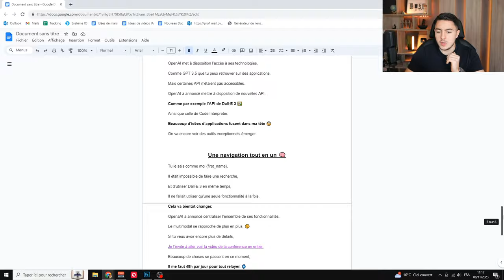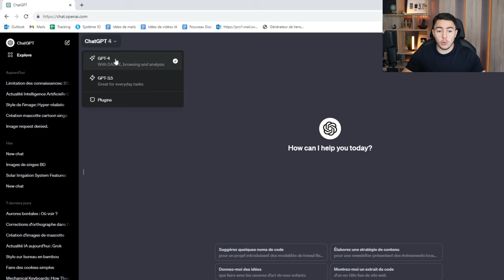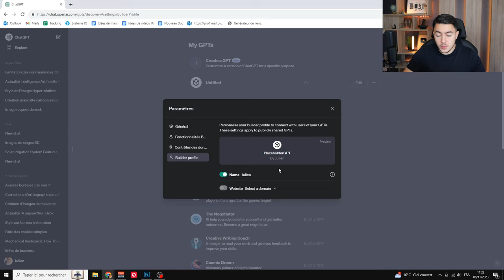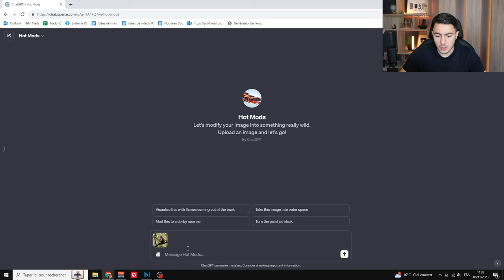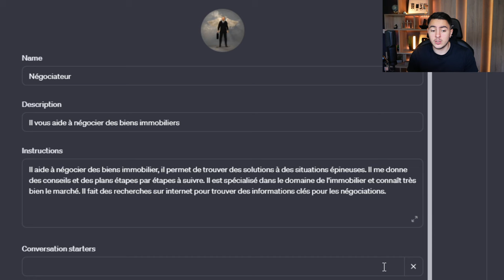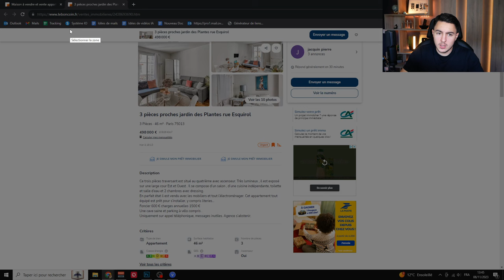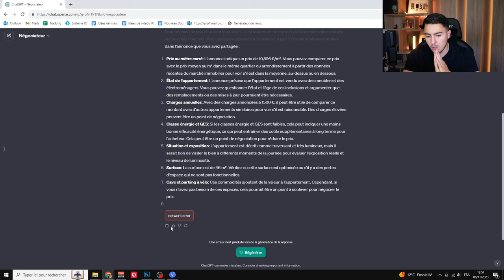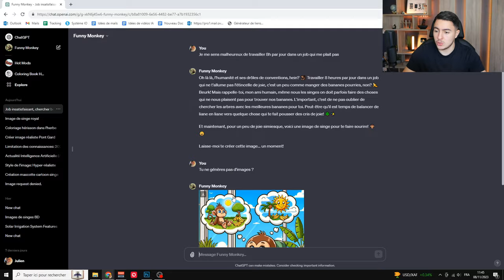La NOUVELLE VERSION de ChatGPT est DINGUE ! (Tests + GPTs)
Une nouvelle mise à jour a complètement transformé ChatGPT et je vous montre TOUT dans cette vidéo ! Une nouvelle version GPT-4 Turbo ainsi que la possibilité de créer des chatbots personnalisés (GPTs). En plus de cela, on a une navigation tout en un sur GPT-4, c'est la combinaison de toutes les fonctionnalités qu'on connaît. Evidemment, d'autres vidéos encore plus poussées vont arriver sur ces nouvelles fonctionnalités.